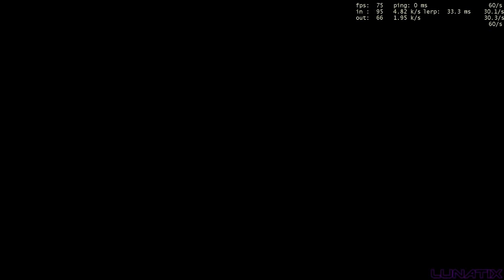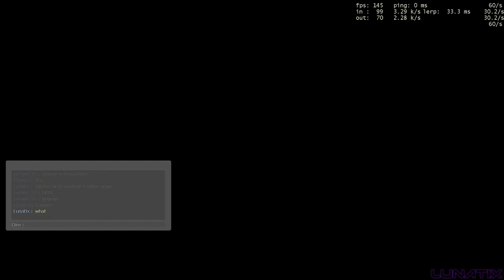Weird China Campaign - Left 4 Dead 2 (Guangzhou zengcheng)